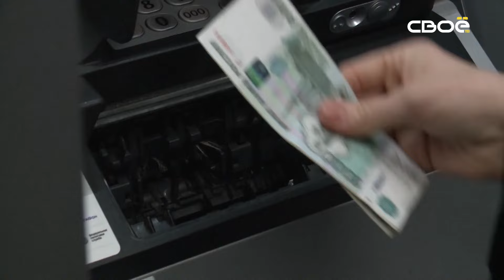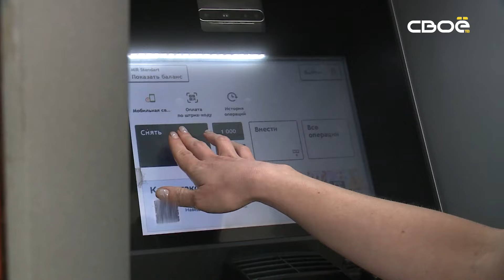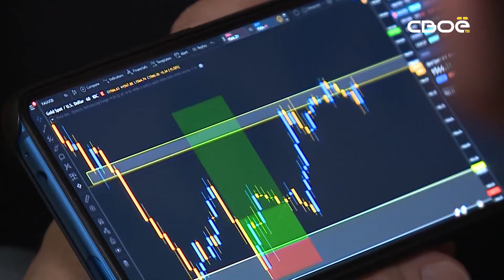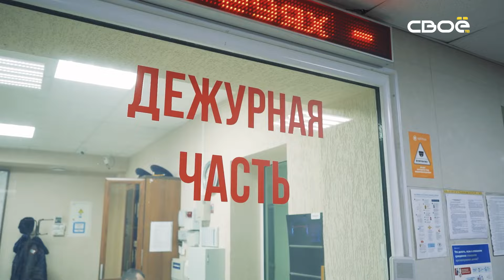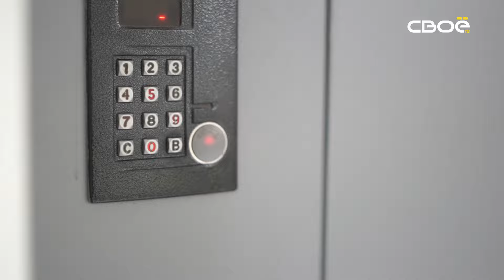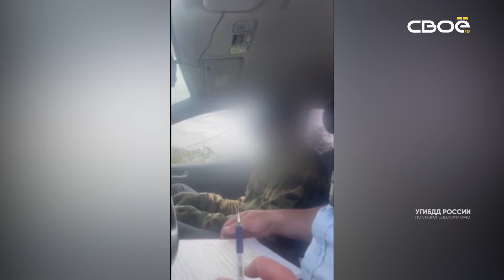Дзержинского 102. Квартирные кражи в летнее время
В Кировском округе инвестирование в ломбардный бизнес закончилось мошенничеством на сумму 37 млн рублей. А в Пятигорске в разгаре вечеринки, потерпевший попросил обвиняемого сходить и докупить горячительных напитков. Купил ли напитки, неизвестно, но успел снять круглую сумму с карты своего друга. Подробности об этом в нашей оперативной сводке
Как можно спокойно отправиться в отпуск и не бояться по приезду обнаружить «голую» квартиру без ценных вещей? Покажем в сюжете.